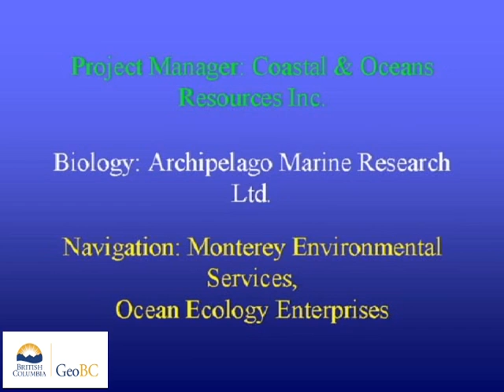West side Douglas Channel to Hartley Bay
These videos are of a coastal aerial video imaging (AVI) survey conducted  in northern British Columbia during 2000 from Paisley Point To Hartley Bay.The survey was conducted in support of coastal and land-use management initiatives of the Land-Use Coordination Office (LUCO). The entire survey was conducted during extreme low-tides with tidal elevation seldom exceeding 1m above chart datum during the survey. The surveys may have  used both helicopter) and/or fixed-wing aircraft.The shoreline is imaged with the aircraft (a) to the seaward of the shoreline, (b) at elevations of 75-100m and (c) at an air speed of 100 km/hr. The videographer is in direct communication with the pilot during the survey to optimize imaging of the intertidal zone. Synchronous geomorphological and biological narratives are recorded with the imagery but have been removed from these videos.